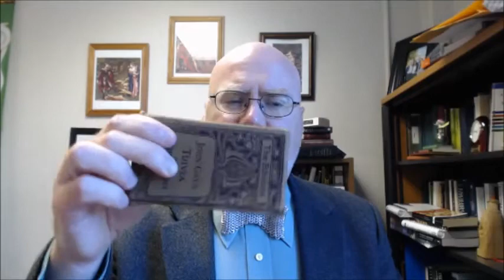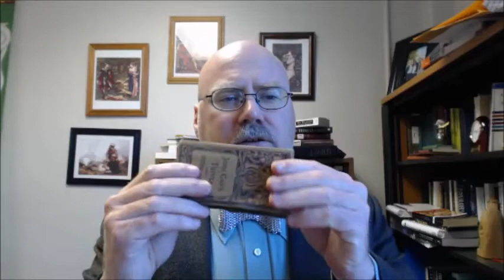Why Aren't Books Square?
Why are books rectangle? Why are computer monitors and TVs horizontal rectangles? Professor Awesome discusses the ways in which our technology fits us, and the ways in which we adapt to our technology.